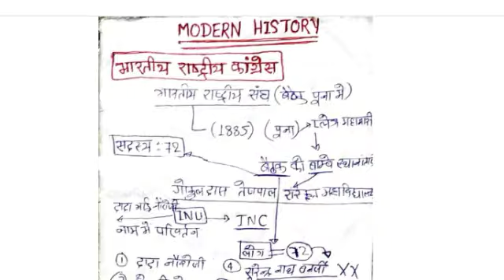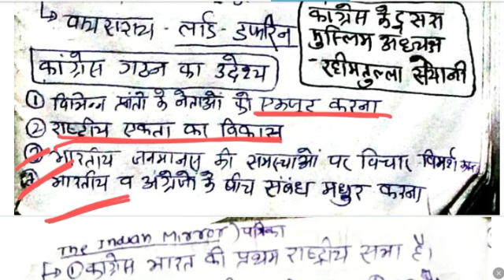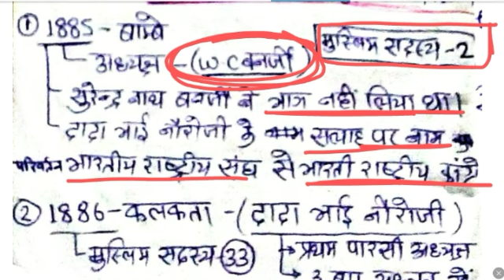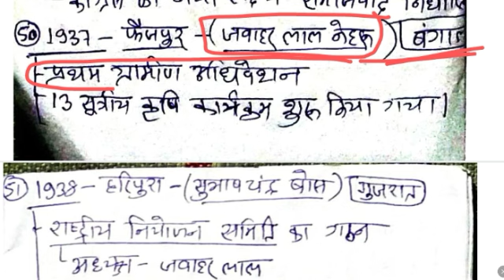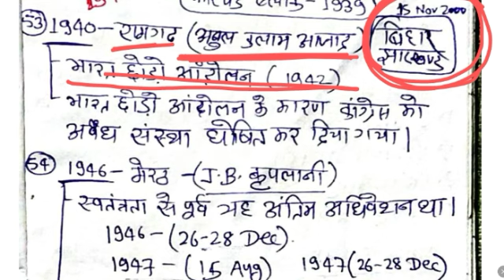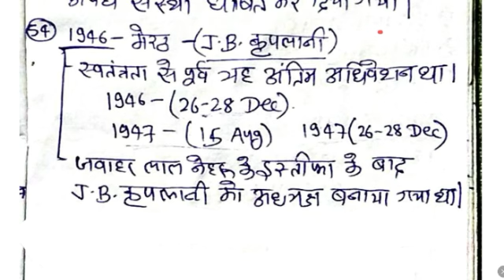Complete Modern History In One Video || संपूर्ण आधुनिक भारतीय इतिहास एक वीडियो में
दोस्तों यदि आप UPSC , BPSC, UPPSC, JPSC  की तैयारी कर रहे हैं तो यह चैनल आपके सफलता में मददगार साबित होगा क्योंकि यहां पर आपको इस एग्जाम से संबंधित बहुत सारे वीडियो देखने को मिलेगा , तो इस चैनल को अभी सब्सक्राइब SUBSCRIBE कर लें।

UP PCS 2023 Mock Test

UPSC (PRE) 2023 MOCK TEST

IMPORTANT LINKS

  ,,,,,,,,,,,,,,,,,,,,,,,,,,,,,,,,,,,,,,,,,,,,,,,,,,,,,,,,,,,,,,,,,,,,,,,,,,,,,,,,,,,,,,,,,,,,,,,,,,,,,,,,,धन्यवाद,,,,,,,,,,,,,,,,,,,,,,,,,,,,,,,,,,,,,,,,,,,,,,,,,,,,,,,,,,,,,,,,,,,,,,,,,,,,,,,,,,,,,,